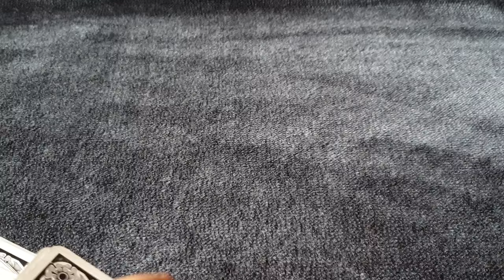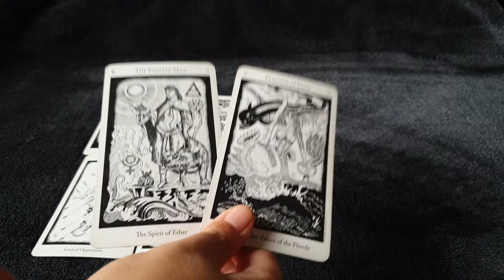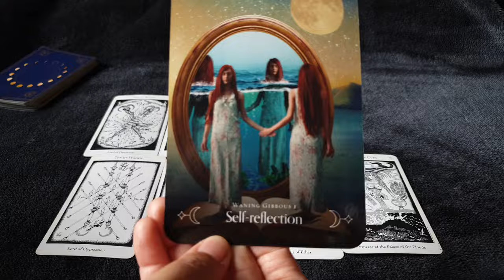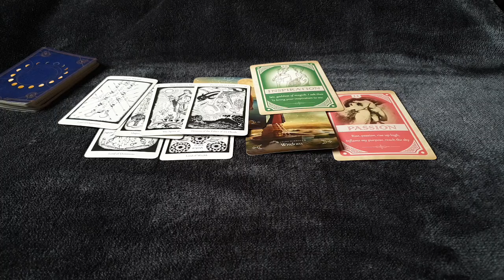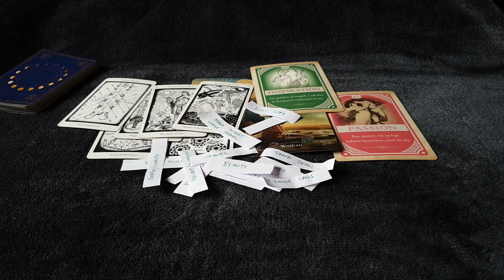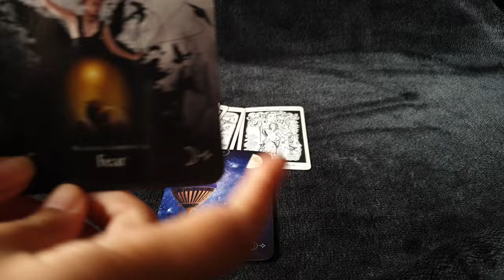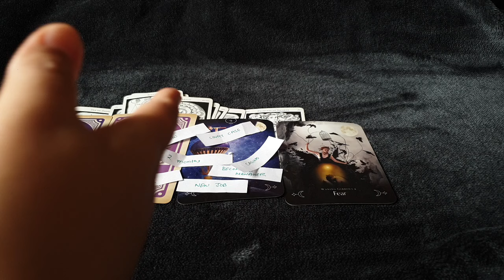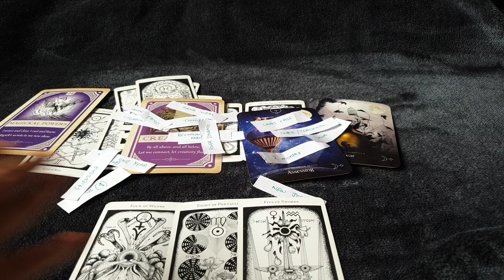Coffee cup reading : A new money path 💰 | Pick a Cup | Tarot with Leena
Choose:
Cup 1: 01:28
Cup 2: 32:25